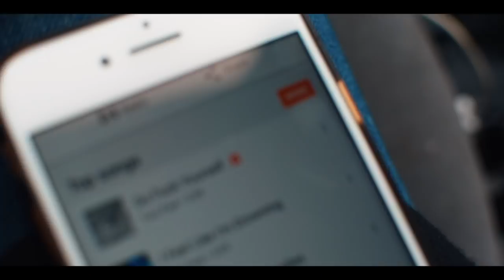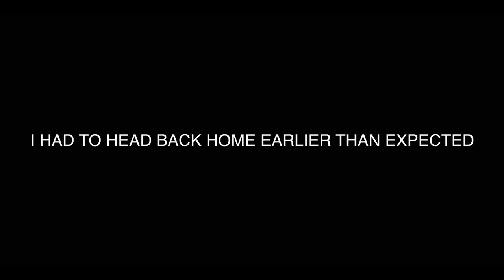1st DRONE CAMP AUSTRALIA - Melbourne EDITION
First drone Camp Melbourne gathered about 10 people at Wiggan RC's QG and it was super cool to get to meet everyone !

Hopefully we'll see you at the next one !

Thanks Armattan, CNHL, ETHiX, HQProps, Kiss Flyduino, OzFPV and Team Black Sheep for supporting my journey.